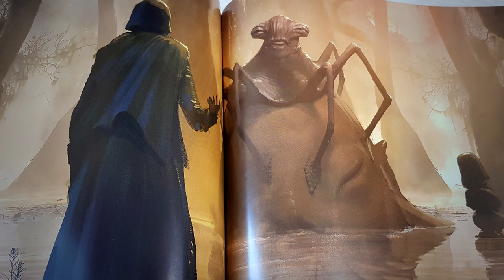A VERSÃO DE COLIN TREVORROW DE STAR WARS IX E SE CHAMARIA DUEL OF FATES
Conheça a versão inicial do roteiro de Star Wars episódio IX de Colin Trevorrow que foi descartada.